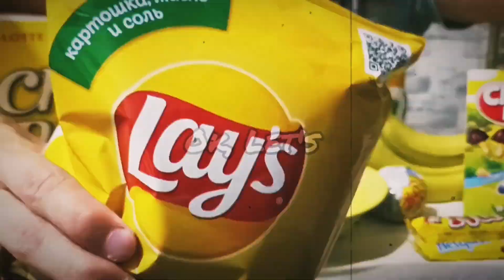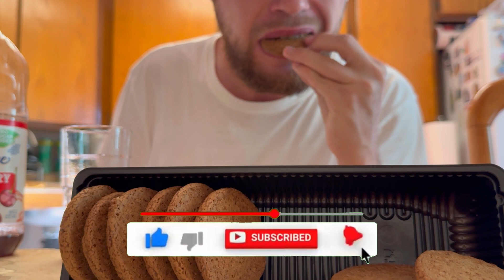ASMR MUKBANG CHOCOLATE ICE CREAM N COOKIES N SPICY CHICKEN NOODLES